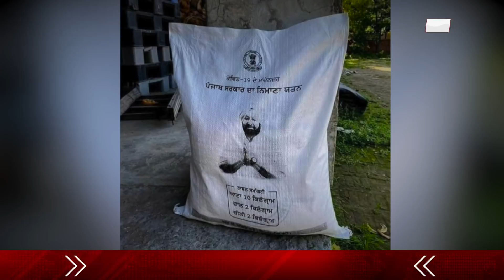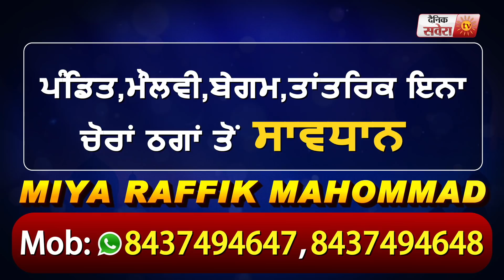Punjab Govt. द्वारा बांटे जा रहे राशन पर Captain की फोटो को लेकर Akali Dal ने जताया ऐतराज़